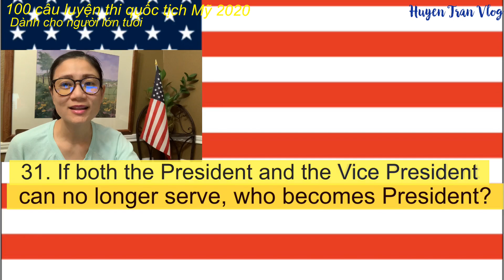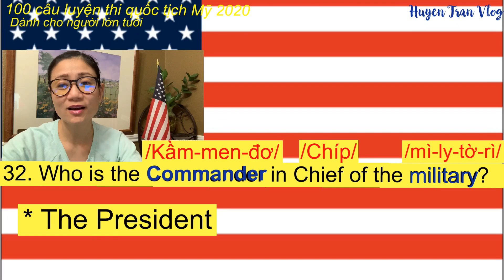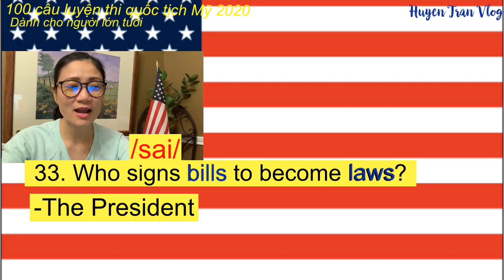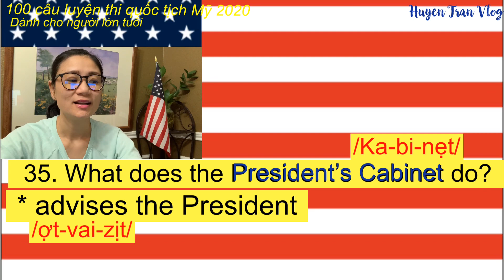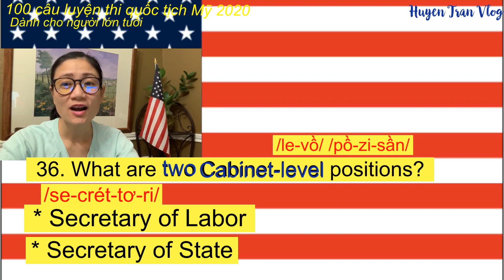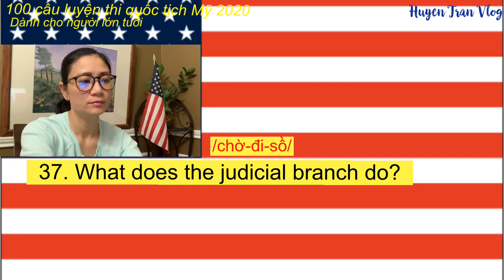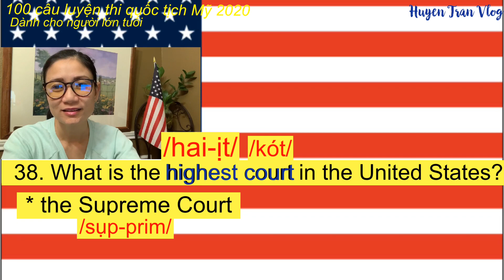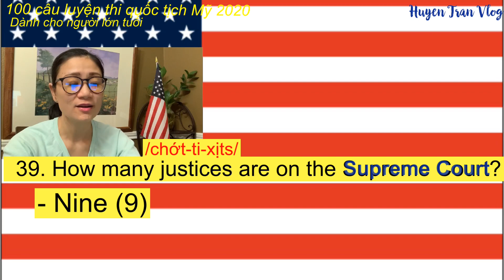100 CÂU THI QUỐC TỊCH MỸ 2020 (DÀNH CHO NGƯỜI LỚN TUỔI) #4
Mời quý cô bác anh chị vào playlist để xem từ bài 1 đến bài 10